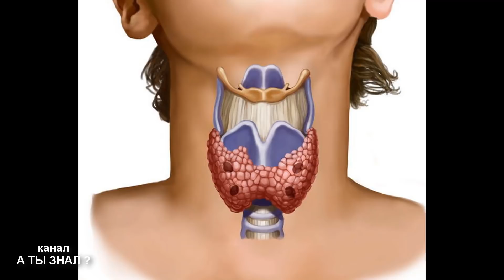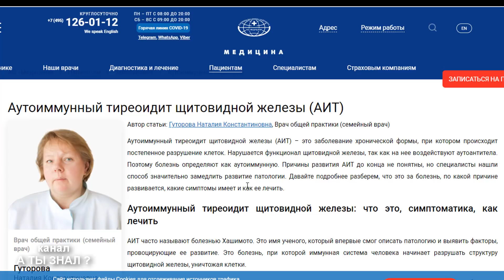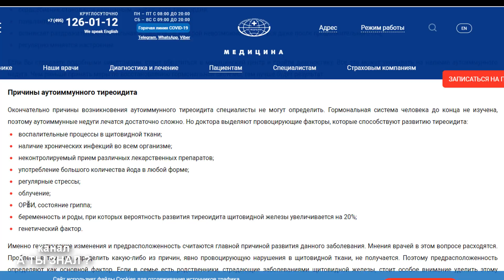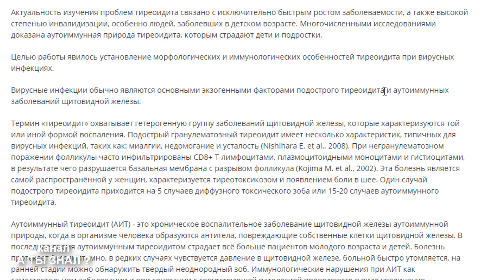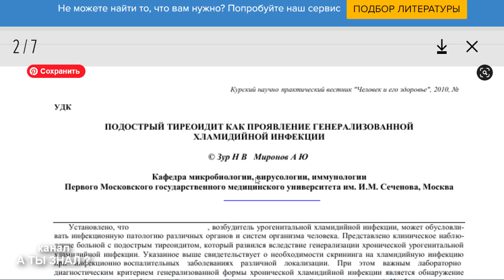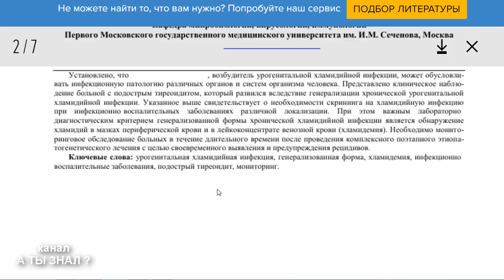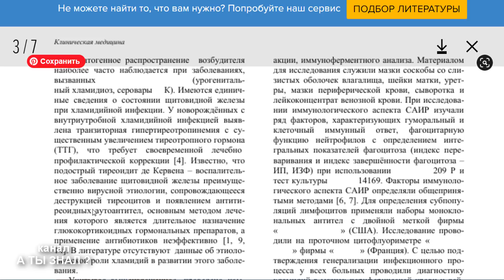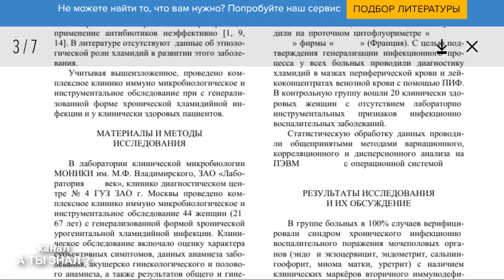Что творит иммунитет с щитовидкой и почему ? АиТ аутоиммунный тиреоидит причины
Что такое аутоиммунный тиреоидит, причины аутоиммунного тиреоидита , почему иммунитет атакует ткани щитовидной железы ?
Щитовидку уменьшить , нормализовать ее состояние можно только избавившись от причин вызвавших воспаление (иммунную реакцию) . Воспаленная щитовидная железа требует лечения и внимательного отношения . Заболевание аутоиммунный тиреоидит вызвано атакой иммунитета на клетки щитовидной железы . А вот почему иммунитет атакует эти клетки смотрите в этом ролике .
роль вирусных инфекций в развитии тиреоидита
роль хламидий в развитии тиреоидита
воздействие эстрогена на щитовидную железу
рассеяный склероз (аутоиммуное заболевание) истинные причины развития
хронические заболевания (хронический аднексит (это хроническое воспаление маточных труб и их придатков ) , хронический цистит , простатит , герпес) истинная причина